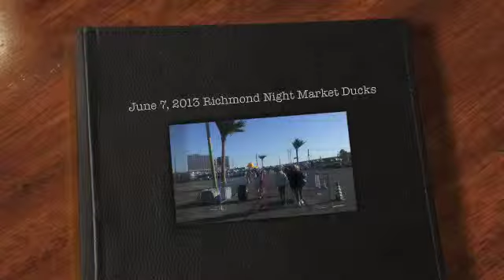June 7, 2013 Richmond Night Market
Richmond Night Market Ducks